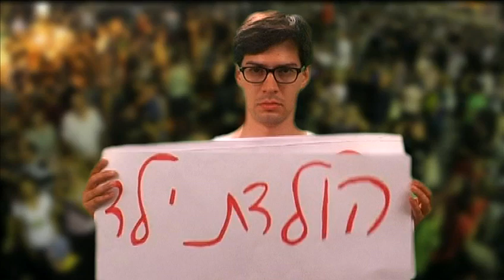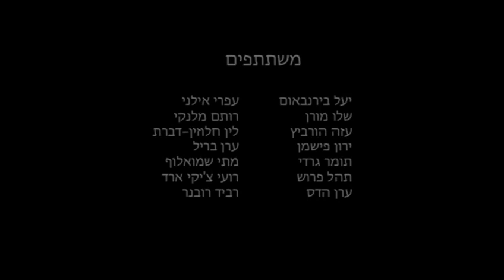אזהרה דחופה!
ישראלים עצבניים מבצעים את שירה של תהל פרוש "אזהרה דחופה". בימוי: רותם מלנקי.

זוהי אזהרה דחופה. בכל המקרים הבאים אנא הפסיקו לעבוד מיד וצאו לרחוב.
 הפסיקו לעבוד אם במקום העבודה שלכם פערי שכר מוגזמים בין העובד הזוטר למנהל הבכיר ביותר, אם הבחנתם שיש מנהלים מתעללים או מנהלים בכלל, אם אתם או מי שלידכם נדרשים לעבוד יותר משבע שעות ביום, אם שמתם לב שעובדים חולים מגיעים לעבוד, אם אתם נדרשים לדווח על מיקומכם, אם עליכם לנהוג במכונית לעבודה יום יום, אם אתם צריכים לקבור אפכם בחול, לשקר, למכור מוצרים שאין בהם צורך, נדרשים להופיע בלבוש הולם, אם על שבע השעות אינכם מקבלים משכורת המספיקה לקורת גג, אוכל, לימודים, להולדת ילד, לספרים, מוזיקה, הצגות תיאטרון וקולנוע, קניית צבעים ונייר לציור, שיעורי ריקוד ונסיעות אוטובוס לים.

הפסיקו לעבוד אם אתם מסכנים את בריאותכם, למשל: נושמים אבק, גיר, אסבסט, אקונומיקה, עולים לגבהים בלי רשת ביטחון, אם אינכם מורשים או יכולים לצאת לשירותים, יושבים במשרד סגור לשמים ומואר בפלורסנט רוב הזמן.
אם את או אתה מוצאים עצמכם באחת או יותר מהקטגוריות הללו, אזהרה דחופה זו נוגעת לכם.

עיזבו הכל. צאו לשבת באוויר הפתוח ליד ביתו של שר הביטחון, שר האוצר, ראש הממשלה, כל שרי הממשלה, צאו לשבת ליד בתיהם של עשירי ישראל המעסיקים אתכם, ואם יזדמן לכם לראות אותם, אולי אף תוכלו לשבת בחיקם. צאו. צאו לשבת במגדלי אקירוב, על גג בניין האופרה, בסביון, כפר שמריהו, הרצליה פיתוח, ארסוף וקיסריה. הציפו את רחובות תל אביב צפון ומרכז והיזכרו: מה לא. מה כן.

משתתפים:
עפרי אילני
רותם מלנקי
לין חלוזין-דברת
ערן בריל
מתי שמואלוף
רועי צ'יקי ארד
רביד רובנר
יעל בירנבאום
שלו מורן
ירון פישמן
תומר גרדי
תהל פרוש
עזה הורביץ
ערן הדס

במאי:
רותם מלנקי

תאורה וטלפרומפטר:
עודד בג'יו

עריכה:
בן לבנה ויצמן

עריכת פסקול:
ירון פישמן

תודות:
קובי ביטון
רנן מוסינזון וכרם הלברכט מהחללית
חברת החדשות של הירקון 70